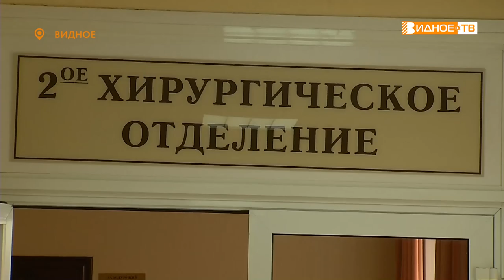СОВРЕМЕННЫЕ ТЕХНОЛОГИИ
В своей работе врачи Видновской районной клинической больницы используют самые передовые методы лечения различных заболеваний. В частности, при проведении операций активно используется метод лапароскопии.